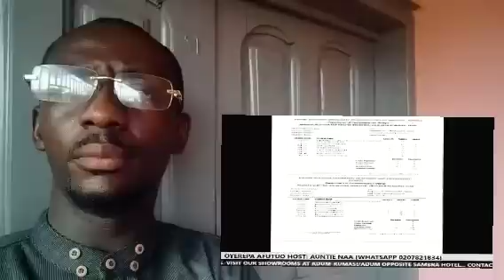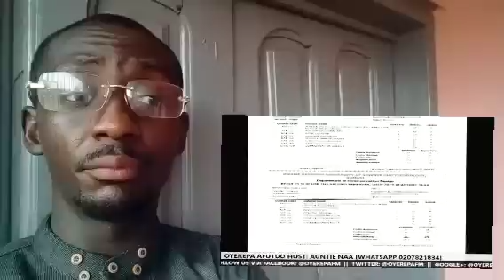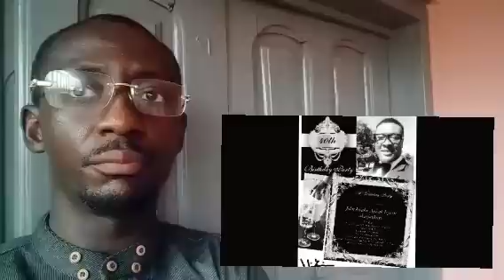Tears! My husby refused to open more fire on me b'cos,Oyerepaafutuo,auntienaa,nhyiratv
Wodemaya Kofitv Zionfelixtv Delaytv Kwadwosheldon Kwakumanutv Ghanapage Ghanacelebrities GhanaEntertianment Ghananews Ghanacelebs Ghanapagetv Ghanamusic Hotgossip Ghanacelebgossips GhanaHotgossip Ghonetv Celebnews 1ontrending Amazing Tv# StephenAdom Kyei # UTVGhanaonline# Rtv Ghana# Angeltv Gh# SmartGhana Update#Trendsgh Tv#Lordsontv# Degodsontv#Kofitv#Rev Obofour Ministries#Bishop obinimMinistries#Efiensemtv#Nhyiratv#Oyerepaafutuo#Akomamunsem#Gossip24avenue#Adomtv#Nhyiratvplus#Gossip24avenue# sompatv#